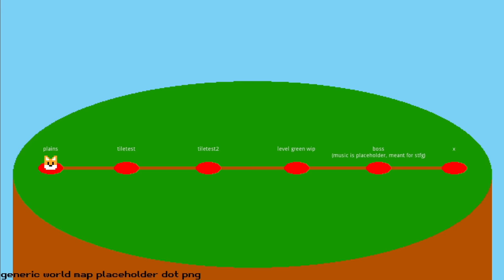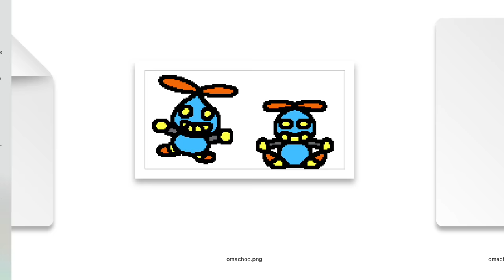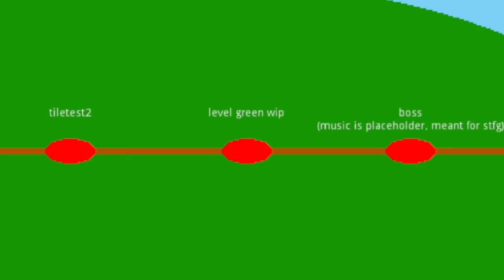Cancelled SUNKY game?! - Tlels' Minty Adventure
From the creator of Sunky's Schoolhouse (Bimbus Bobus) comes a hilarious game featuring Tlels. Currently the game is cancelled, but you can download and try it out below. Just beware of Omachoo the funny OmoChao parody. Do you think Bimbus should finish this game?

✪ Send fan mail here:
Darby BTG